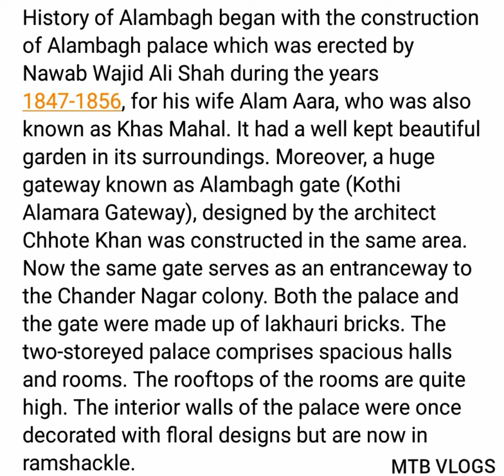Alambagh Palace | Alamara Mahal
History of Alambagh began with the construction of Alambagh palace which was erected by Nawab Wajid Ali Shah during the years 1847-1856, for his wife Alam Aara, who was also known as Khas Mahal. It had a well kept beautiful garden in its surroundings. Moreover, a huge gateway known as Alambagh gate (Kothi Alamara Gateway), designed by the architect Chhote Khan was constructed in the same area. Now the same gate serves as an entranceway to the Chander Nagar colony. Both the palace and the gate were made up of lakhauri bricks. The two-storeyed palace comprises spacious halls and rooms. The rooftops of the rooms are quite high. The interior walls of the palace were once decorated with floral designs but are now in ramshackle.